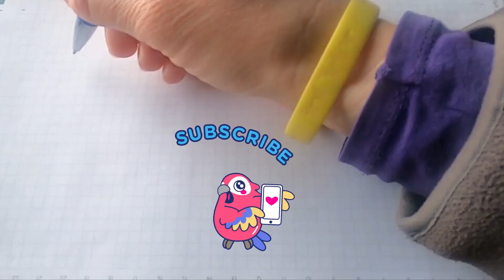Why we need to SWITCH a company ? | Nightmare of all Engineers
Business development
Procol(BD)

cognizant internship